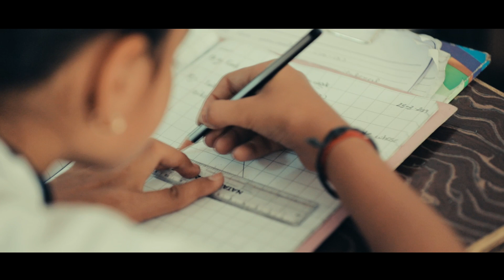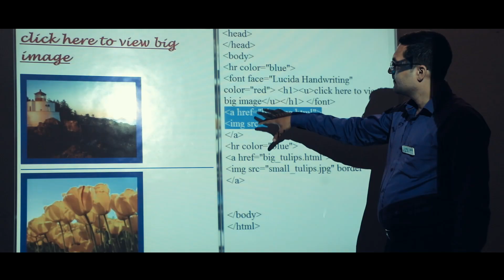S.M.T J.V GEMS SCHOOL ADD BY.JENISH FILMS PORBANDAR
THANKS TO
SHREEMATI JAYSHREEBEN VIRAMBHAI GODHANIYA SCHOOL
GIVE A OPPORTUNITY TO JENISH FILMS & TEAM
 COMMERCIAL ADVERTISEMENT SUT BY JENISH FILMS PORBANDAR
Call For Your Commercial Advertisement